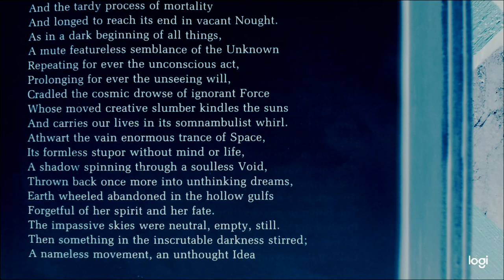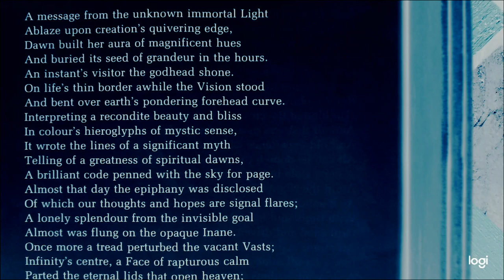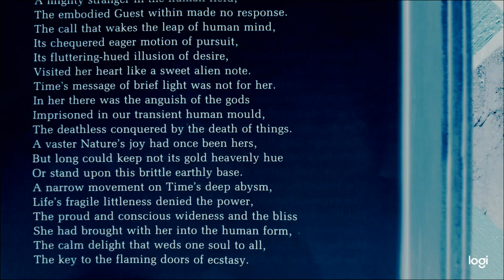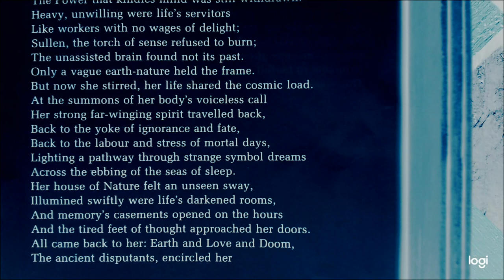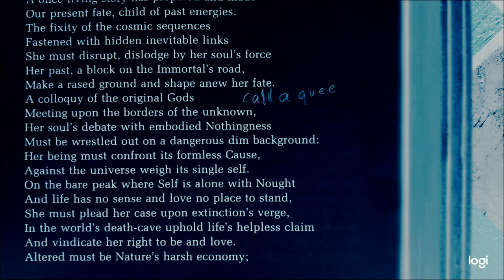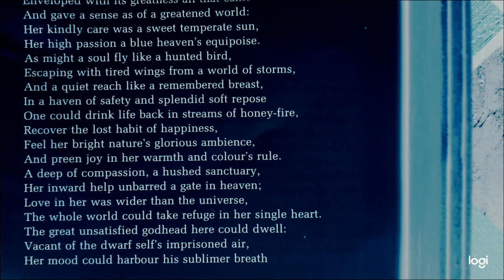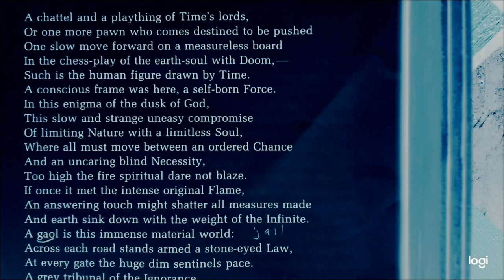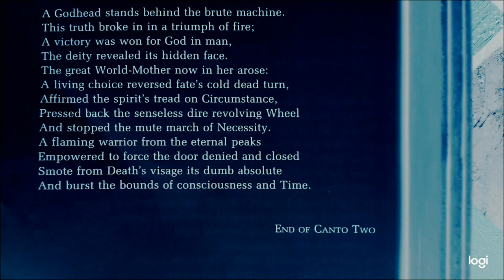Sri Aurobindo Savitri video 4 of 30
the first of 27 videos of the poem Savitri by Sri Aurobindo.   Including the three introductory videos, which I highly recommend, this is video 4 of 30.  These videos can also be used as a sleep aid.  You will need to go to the playlist, via the following steps:
1.  Search Sri Aurobindo Savitri video 1 of 30
2.  Click Savitri Savitri (the name of the channel, below the title)
3.  Click PLAYLISTS (above the line of videos)
4.  Click VIEW FULL PLAYLIST (below the photo with 30 videos)
5.  Click on the video you wish to begin with - videos will continue to play in order.
     TO PLAY A SIMULTANEOUS MUSIC BACKGROUND:
1.  minimize the screen after the video has begun
2.  bring up youtube again
3.  search 528 hz music
4.  choose a video you like (any "hz" you prefer)
5.  once that video begins, adjust the relative volumes of each
6.  sleep deeply and dream creatively!
NOTE: Loud ads may interrupt; maybe best to pay youtube the $10.00 monthly to avoid ads.